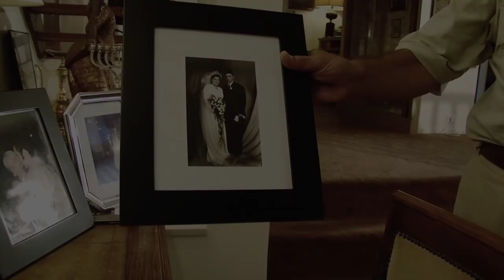Jews of Egypt Arabic Teaser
إعلان الفيلم التسجيلي (عن يهود مصر)
سيناريو: أمير رمسيس
إعداد: أمير رمسيس ومصطفى يوسف
تصوير: جون حكيم، مصطفى يوسف وأمير رمسيس
موسيقى: هيثم الخميسي
مونتاج: أمير رمسيس وهيثم الخميسي
إنتاج: هيثم الخميسي
توزيع داخلي: الشركة العربية للإنتاج والتوزيع السينمائي
إخراج: أمير رمسيس
يعرض من يوم ١٣ مارس ٢٠١٣ في سينمات رينيسانس
(نايل سيتي - صن سيتي - سان ستيفانو)
Jews of Egypt Teaser
Written by: Amir Ramses
Adapted by: Amir Ramses & Mostafa Yousef
D.O.P: John Hakiem, Mostafa Yousef & Amir Ramses
Sound Designer: Wael El Mahallawi
Edited by: Amir Ramses & Haitham Al Khamissi
Produced by: Haitham Al Khamissi
Directed by: Amir Ramses
ON THEATRES
MARCH 13th, 2013
Nile City - Sun City - San Stifano